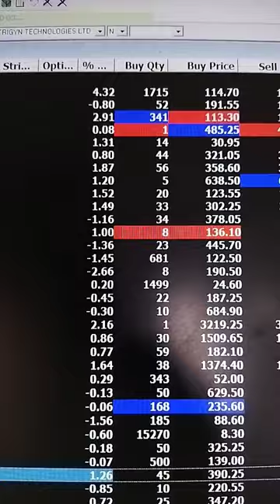Stock Watchlist Live Trading Terminal 📊